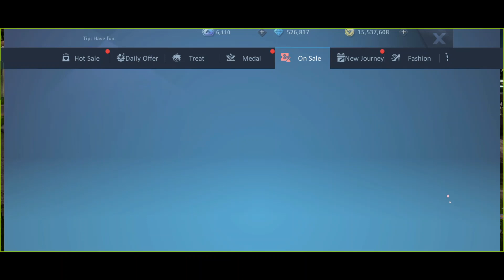Dragon Raja Sea | Starry Stash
I lost count how many pulls I've done x.x

Spending too much for this, my wallet's empty now. :))